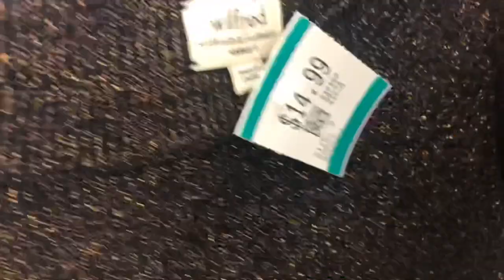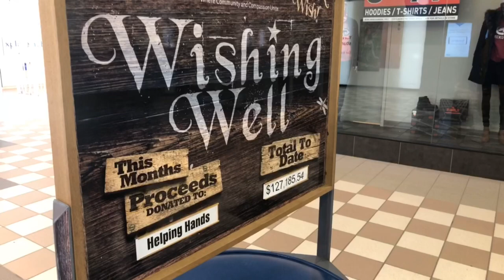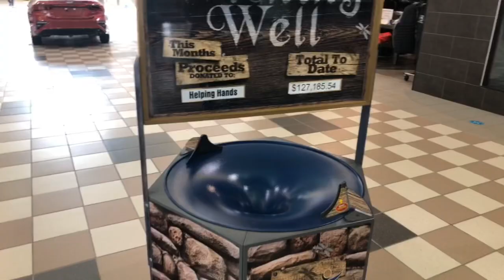Thrifting Out of Town with Msfili | Thom Browne, Lululemon & more | Vlogtober